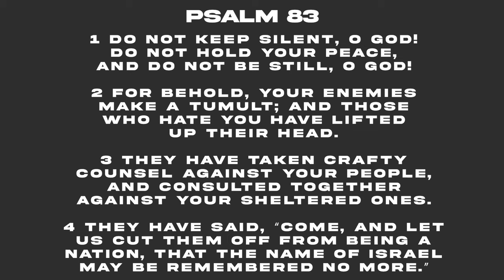Prophecy Files Briefing: TERROR